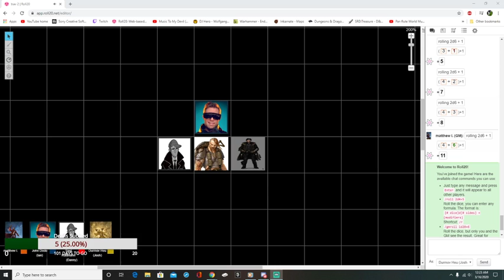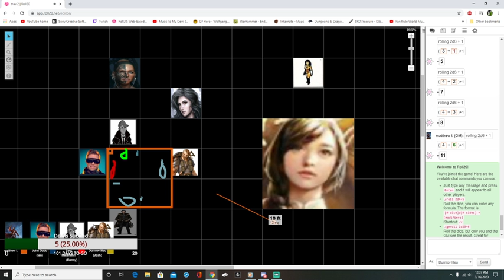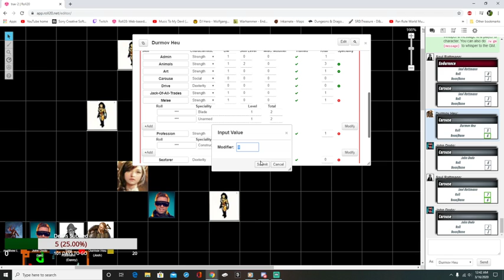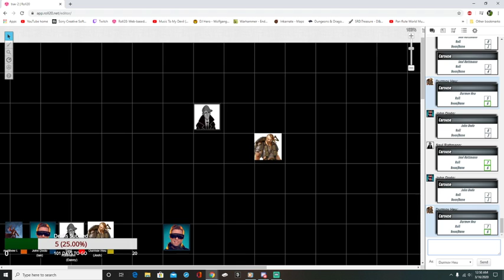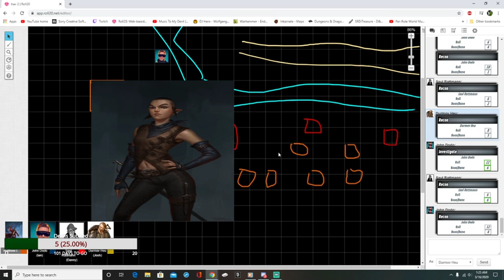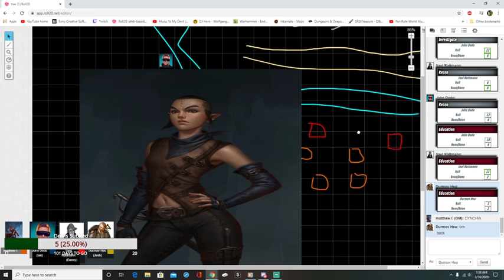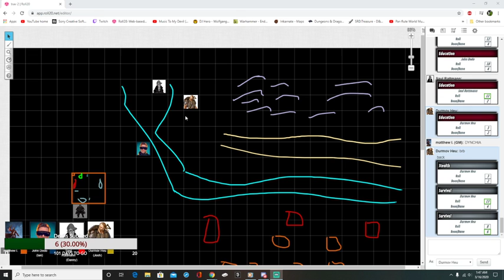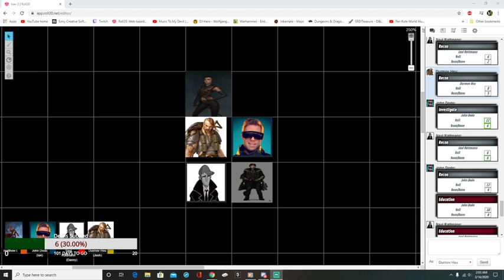Traveler Stuck in new harbor